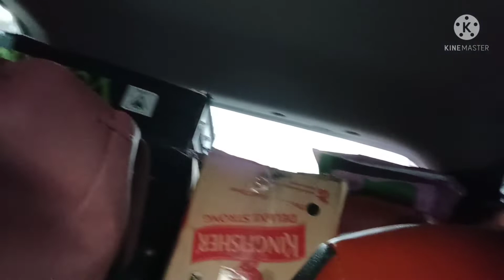Dada ji ki barsi ki tyari | Ajisha vlog